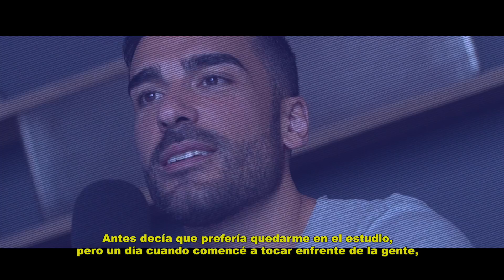Hiddn habla sobre sus inicios en Be Music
El dj y productor HIDDN, la sigue rompiendo y habló sobre sus inicios y toda su trayectoria en Be Music.